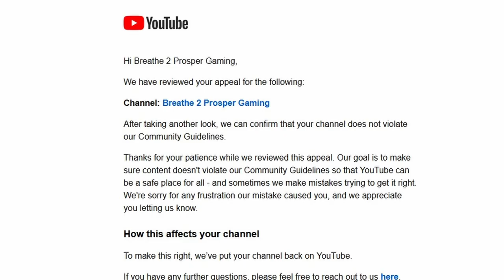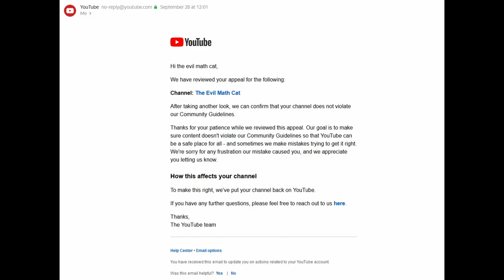How To Get Cancelled on YouTube **PERMANENTLY**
🗣 LET'S TALK!